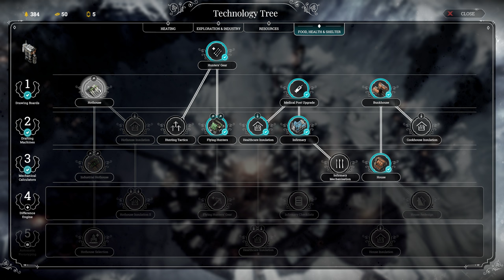#9 Protector of the Truth, New Faith, and Emergency Shift! ● Let's Play Frostpunk ● City Survival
👍 Thumbs up, 💬 comments, and ▶ video shares are a fantastic way to support my efforts as a content creator; please consider doing so!

Every day presents new challenges in Frostpunk!  We've been running low on coal so we'll be using 24 hour emergency shift to increase coal gathering at our steam coal mines; hopefully we can gather enough to carry us through the upcoming temperature drop where we'll be facing -76 F.  The Londoners are still an issue so we'll be using our faith, nighttime procession, and Captain's words to lower discontent and raise hope!  We're also researching heater efficiency upgrade, generator effeciency upgrade II, and automatic prototyping because we need more heat!  We've got refugees incoming from the wasteland and will need more houses and food which will be provided via our hunters' hangar.  Finally we're advance our book of laws by adapting Protector of the Truth and New Faith with deadly results...

The world is a frozen wasteland and humanity is on the brink of extinction! Let's play Frostpunk and see if we can't fix things with wise decision making, careful planning, or - if necessary - sacrificing people along the way! Oh dear.

● Intel i7 7700K ●●●
● ARCTIC Liquid Freezer 360 ●●●
● ASRock Z270 Gaming K6 ●●●
● G.SKILL TridentZ DDR4 3200MHz 2x8GB ●●●
● Gigabyte AORUS GTX 1080 Ti Xtreme 11GB ●●●
● SSD Samsung 960 EVO Series 1 TB PCIe NVMe ●●●
● Seasonic 850W SSR-850TD ●●●
● Phanteks Enthoo Series ATX Full Tower PH-ES813P_BL ●●●
● Dell Gaming 27" LED Monitor ●●●

▶ Studio Gear
● Shure SM7B Vocal Dynamic Cardioid Microphone ●●●
● Auphonix 6" Pop Filter ●●●
● RODE PSA1 Swivel Mount Boom Arm ●●●
● dbx 286s Preamp Processor ●●●
● Focusrite Scarlett Solo USB Interface ●●●
● Hosa Hss-003 REAN 1/4" TRS Interconnect Cable ●●●
● Hosa XLR-105 XLR3F to XLR3M Interconnect Cable ●●●

Please note this is an unofficial video and is not endorsed by 11 bit studios in any way.